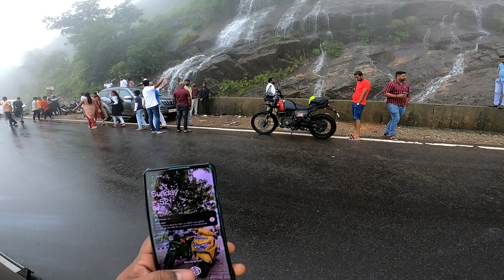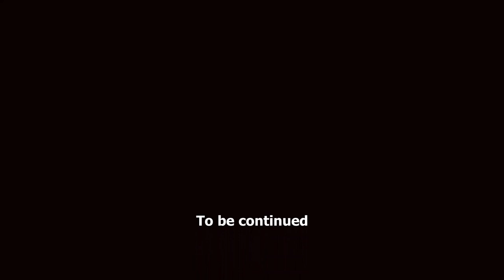Ep 5 - Solo Monsoon Ride In Charmadi Ghat | kannada Vlog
Hello Guy's

Please don't throw the waste at places you visit, Keep the environment clean